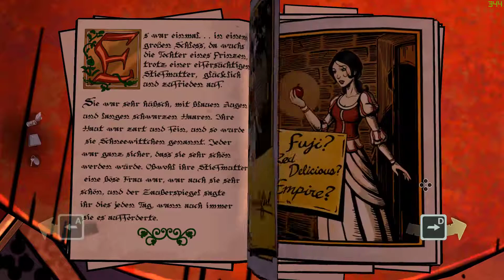The Wolf Among Us Episode 2|Final